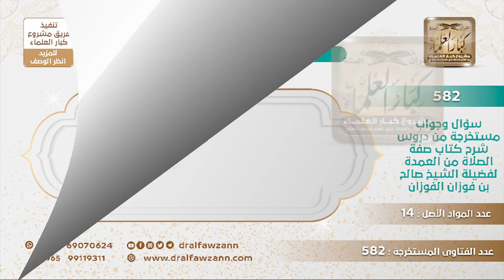[267 -582] هل يشرع الدعاء في السجود بغير ما ورد عن النبي ﷺ؟ - الشيخ صالح الفوزان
-"السؤال: أسمع كثيرًا من المصلين يأتي ببعض الأدعية سواء في الركوع أو في السجود وهي لم ترد عن النبي ﷺ فهل يكون هذا مشروعًا؟
الجَوَابُ: إذا كانت أدعية موافقة لما في القرآن والسُّنة فلا بأس، ولو لم يرد لفظها إذا كان معناها موافقًا لما ورد فلا مانع من ذلك.
للاشتراك في قناة الشيخ صالح الفوزان
سؤال وجواب من شرح صفة الصلاة ( 582 ) مقطع

للاستفسار والإقتراحات والدعم
رئيس الفريق
لمشروع كبار العلماء